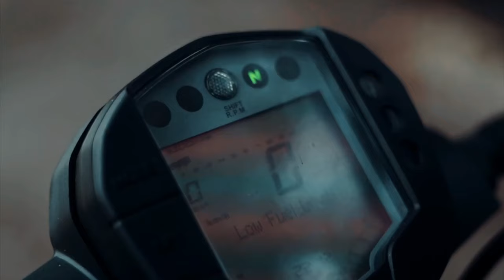Naya college ma Vlog 😃 ft.ACEM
People Often Doesnt See Description
But if you do then...

This is my vlog showing off my new college advanced college of Engineering and management 😆. Just a normal motovlog 😋

★Be safe , Always Smile..
★Spread the Positive Vibe Around ✌ ✌

Also do comment down for any type of suggestion and feedback...